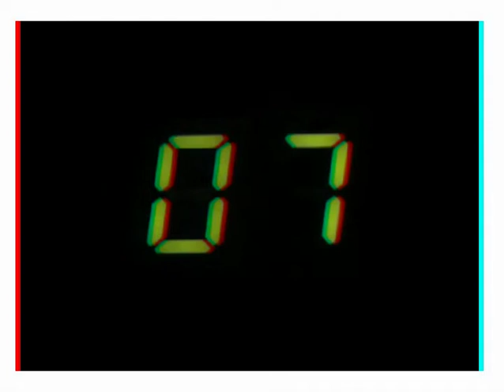James Slideshow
Description